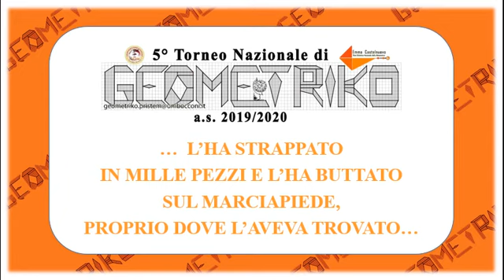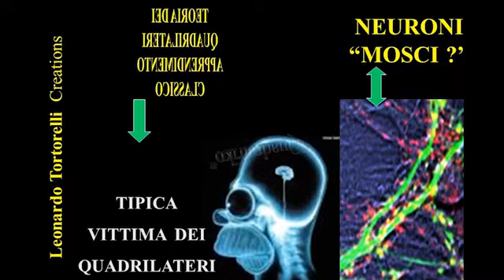IL PRIMO SPOT DELLA STORIA DI GEOMETRIKO!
Correva l'anno 2011 e Leonardo Tortorelli propose la versione oggi nota come "Geometriko 1" alle edizioni Erickson.
E' passato un decennio e pochi sanno qual era il nome originario di Geometriko!
Scopritelo in questo video insieme a una decennale credenza...
Vi sarà chiesto, infatti, prima della visione di procurarvi un accessorio davvero originale! IN BOCCA AL LUPO!